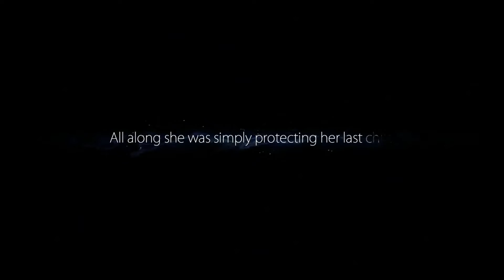Ori & The Blind Forest - The Forlorn Ruins Part 2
This is not a complete walkthrough.

Come with me in a journey back to 2015. Ori & the Blind Forest in a puzzle-adventure game set in some amazing environments. Ori must traverse these environments in an attempt to help restore the forest of Nibel by completing various tasks. This game is a roller coaster of emotions (for anyone playing it ;). I hope you enjoy!

0:00 Journey to the heart
7:10 The escape
8:45 Kuro's nest
11:25 Avoiding Kuro